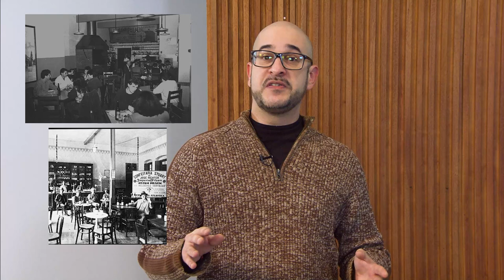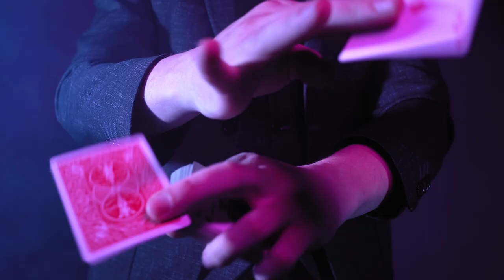ROLEZINHO - Confira as principais atrações para os próximos dias!